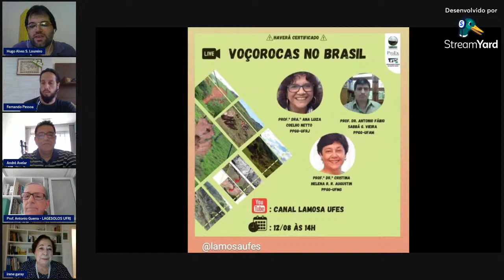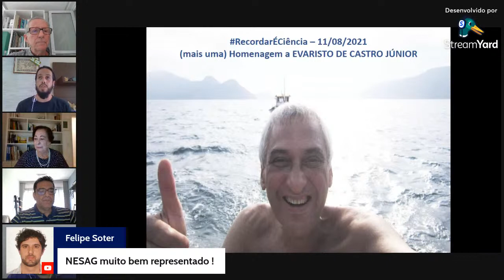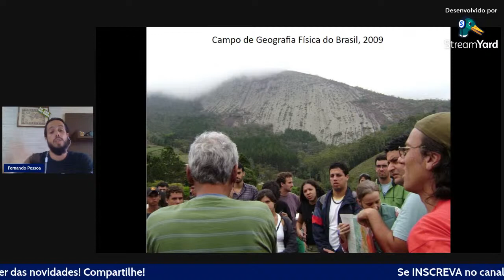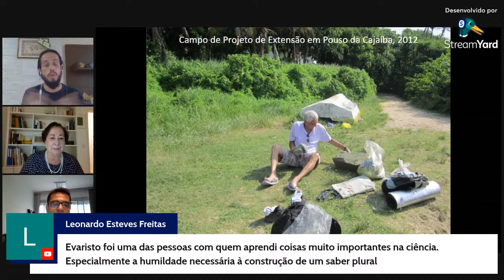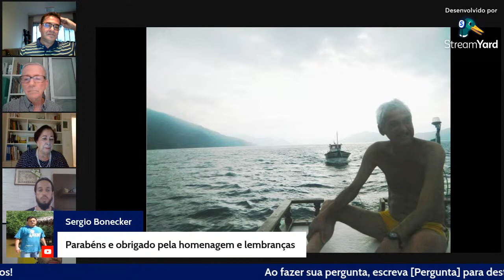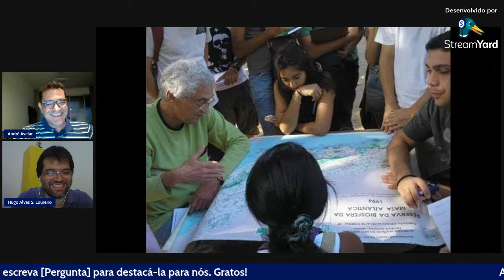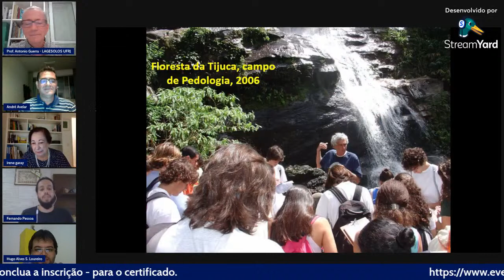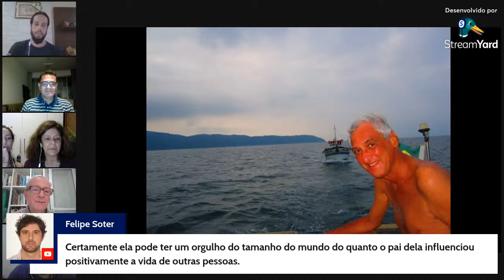Ecologia de Solos, Fragmentos e Mosaicos da Mata Atlântica: a biogeografia de Evaristo de Castro Jr.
Neste 11/08/2021, véspera do projeto Quartas no Lagesolos completar 1 ano, vamos celebrar a data com a estreia da Série RecordarÉCiência.

O objetivo desta série é trazer debatedores para discutir o legado deixado por aqueles que já partiram, como forma de homenagem.

Para esta data especial, uma homenagem especial. Ao saudoso Prof. Dr. Evaristo de Castro Júnior (UFRJ).

Os convidados são:
Profa. Dra. Irene Garay (UFRJ - orientadora do Prof. Evaristo)
Prof. Dr. André Avelar (UFRJ)
Prof. Dr. Fernando Pessoa (CEFET-RJ)

Mediadores:
Prof. Dr. Antonio Guerra (UFRJ)
Dr. Hugo Loureiro (LAGESOLOS-UFRJ)

Compartilhe e venha com a gente nesta nova jornada!